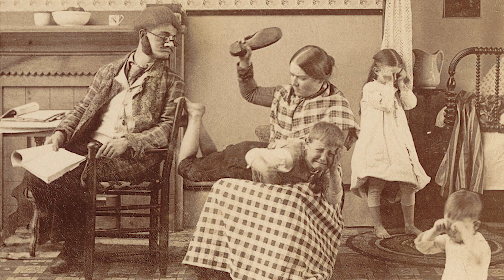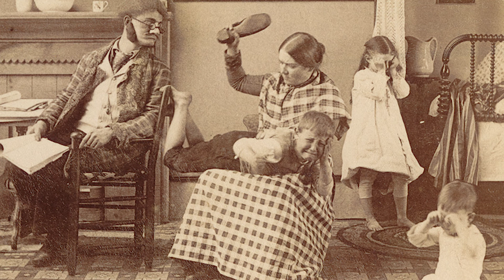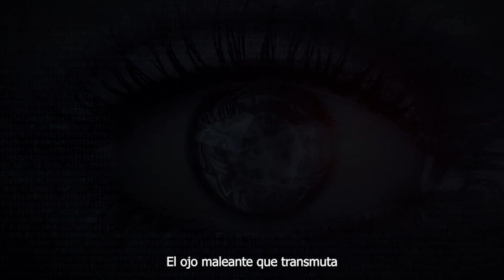Creencias populares que afectan a los niños. Tradiciones y rituales. Algunos deben terminar ¡ya!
Las creencias populares afectan a toda la sociedad, incluídos los niños. Hay tradiciones que nos han acompañado toda la vida. Las hemos aceptado y, en la mayoría de los casos, las fomentamos porque sentimos que hacen parte de nuestra identidad. Aunque muchas de estas creencias populares son inoscentes, la verdad es que hay muchas de ellas que afectan a los niños de forma negativa. Te invito a ver este interesante video sobre algunas creencias populares que, aunque absurdas, creemos verdad por parecer ingenuas; y otras que ponen en peligro la vida de los niños.

Te sugiero este libro